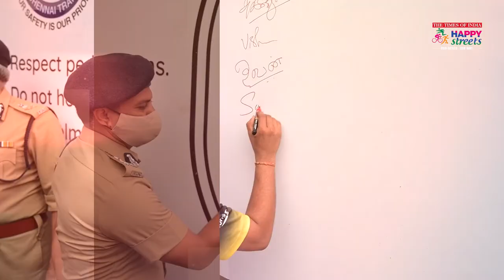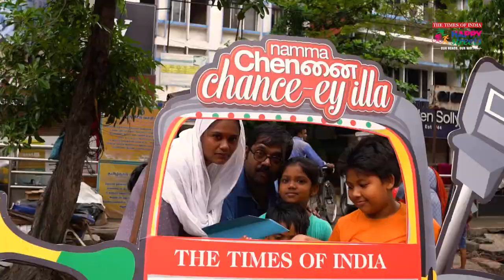Glimpse of Chennai's First-ever Edition of Happy Streets | 2nd Week | The Times of India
Hello Chennai!
Check out Chennai's first-ever edition of HappyStreets, a joint initiative by TheTimesofIndia with Greater Chennai Traffic Police and Greater Chennai Corporation at Anna Nagar.

How excited are you to join us on 7th August, the FriendshipDay? Get along with your BFFs, friends, and family to have a wonderful time on the beautiful roads this friendship day!

Presented by: Casagrand
Powered By: Poorvika India
Gold Winner O2 Health Studio Decathlon Sports India  Gokulnath Unique Talent Academy Apollo Hospitals, Chennai On The Streets Of Chennai